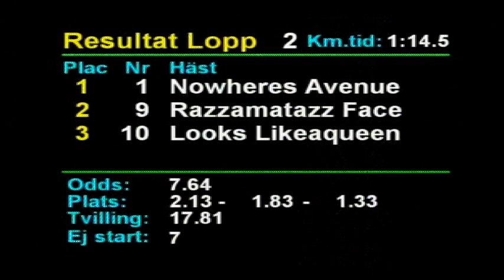Lopp 2 2017-04-26